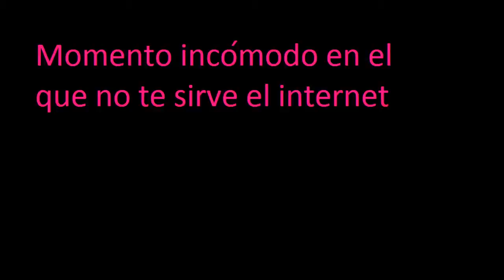Reto: de las canciones / Ft Paulime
Abreme :3
No olvides lo importante es ser feliz ;)